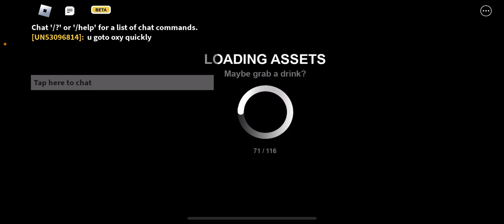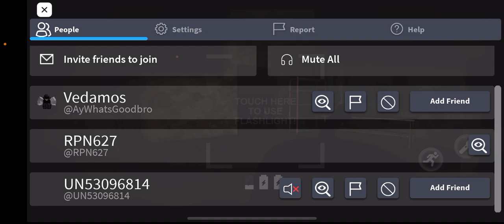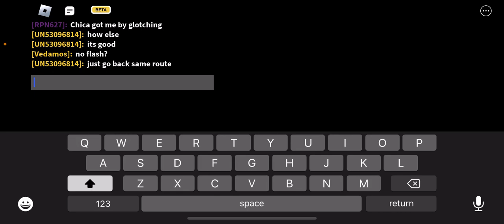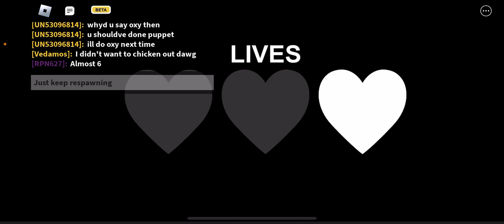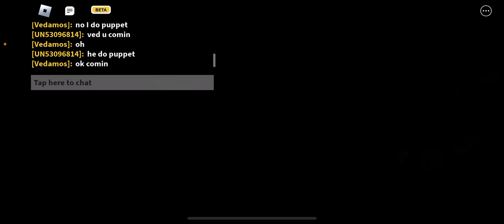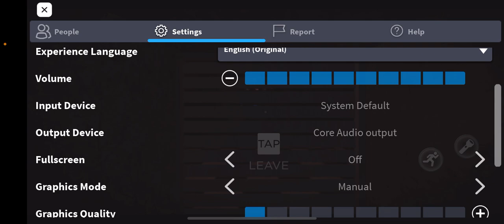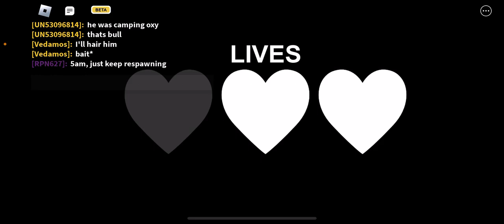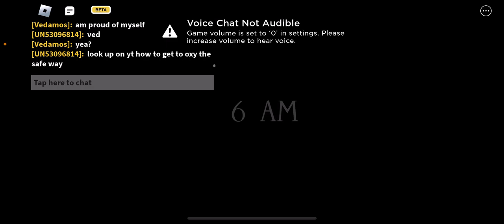Forgotten Memories - Night 4